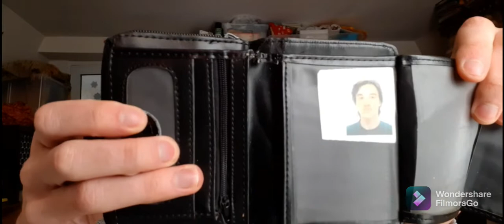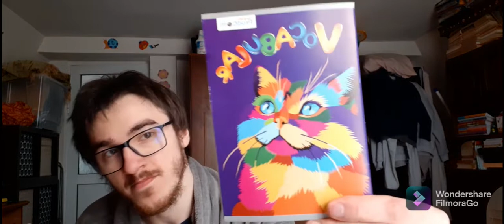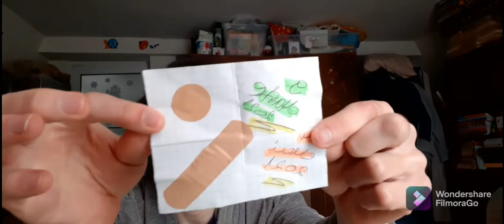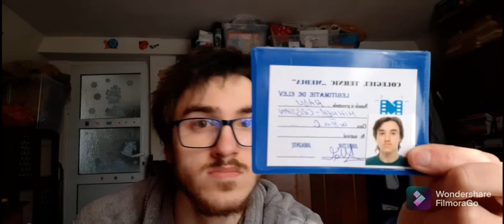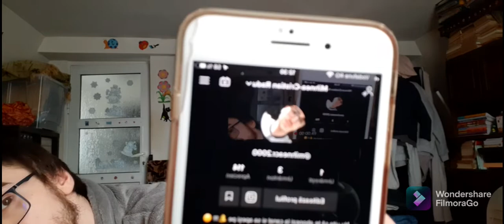Ce se afla in geanta mea 👝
Toate rețelele de socializare le aveți in link ul de mai jos 😗